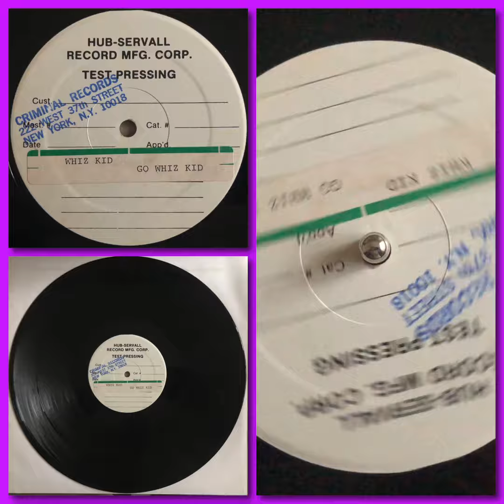Whiz Kid & Kid Dust – Go Whiz Kid (1986 NY Hip Hop Test Pressing)